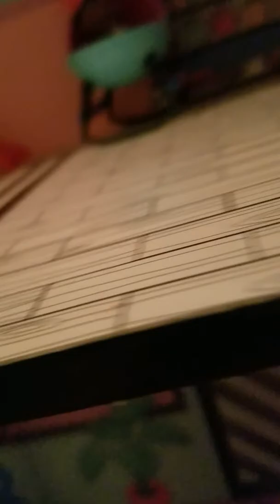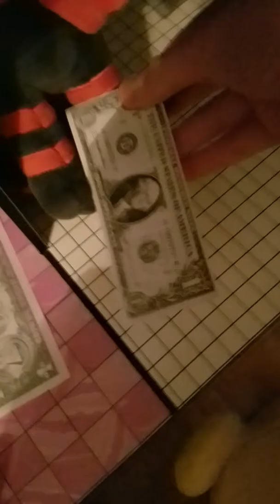Start starter Squad enter Chimchar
today the starter Squad goes to a restaurant